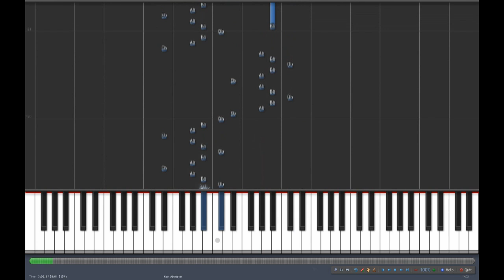Touhou - Gensokyo Millenium ~ History of the Moon (Piano Tutorial)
From Touhou 8: Inperishable Night. Used Synthesia to make it play, and Bandicam to record.